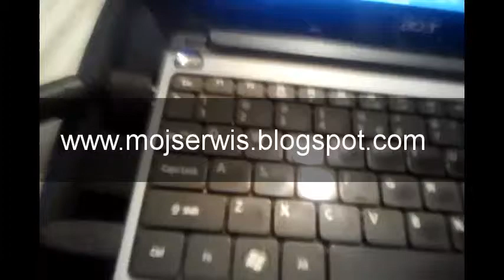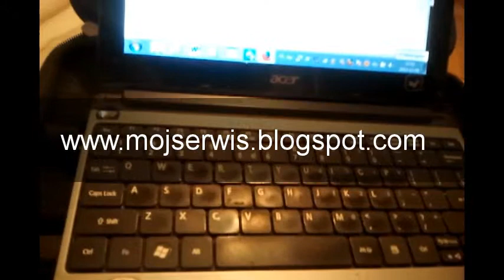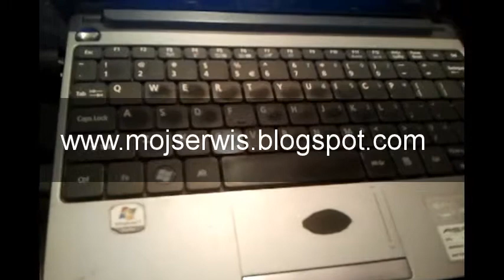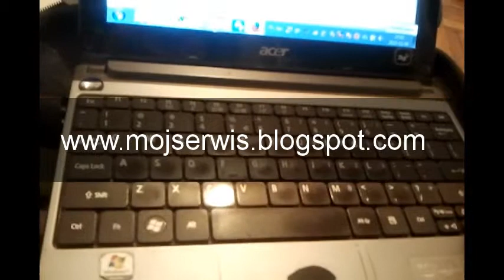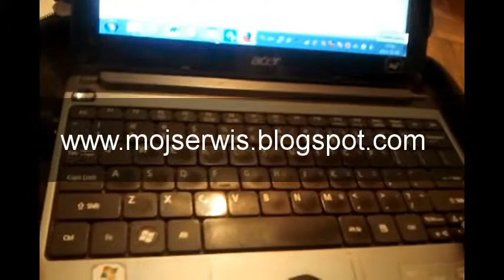kraj, malopolska, nauka ; Odszedł profesor Henryk Markiewicz